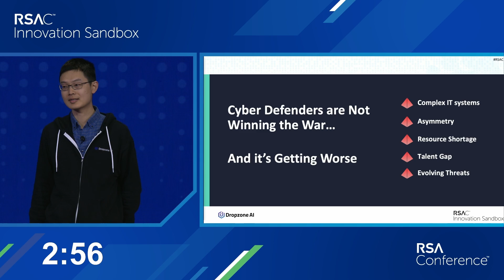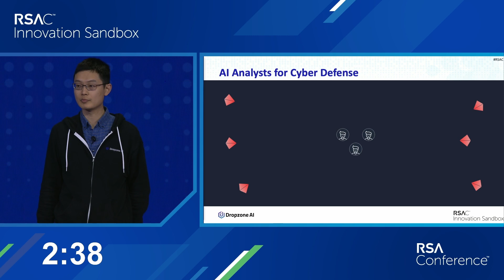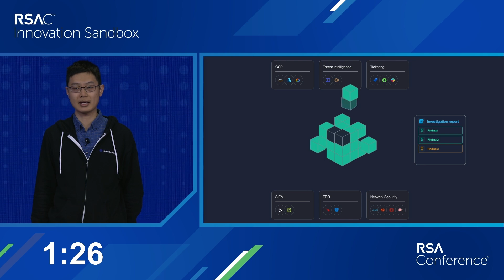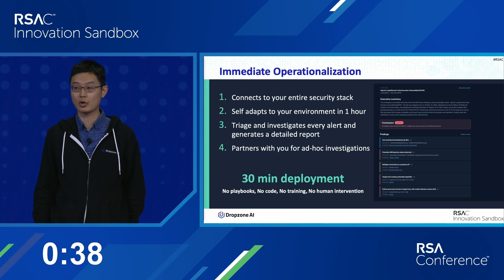Dropzone A.I. — RSA Conference 2024 Innovation Sandbox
Edward Wu, Founder and CEO, Dropzone A.I., pitches at the RSAC 2024 Innovation Sandbox Contest.

Each year, RSA Conference invites cybersecurity’s boldest new innovators to compete in RSAC Innovation Sandbox, a contest that puts the spotlight on startups with potentially game-changing ideas. A judging panel comprised of industry veterans with diverse perspectives is challenged with reviewing submissions from amazing startups. Ten Finalists are then selected to pitch their ideas in-person at RSA Conference. The Finalists are given three-minutes to share their groundbreaking products and solutions to this same panel of judges on stage. RSAC Innovation Sandbox has crowned 18 companies over the years. Since the start of the contest, the Top 10 Finalists have collectively seen over 80 acquisitions and $13.5 billion in investments.